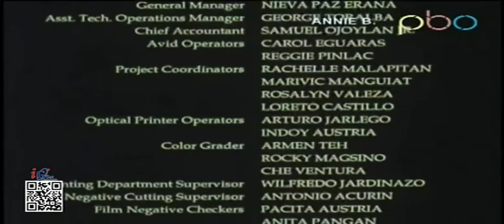PLDT Kodak LVN Pictures LVN Digital